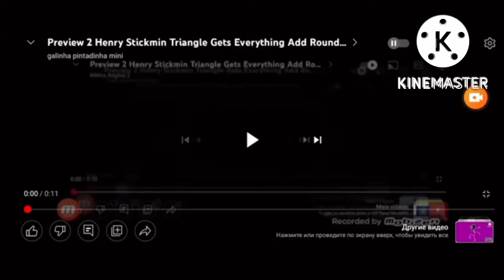I interrupt @Nexus-s798 ￼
aka Cartoon Network logo.s Revenge￼￼